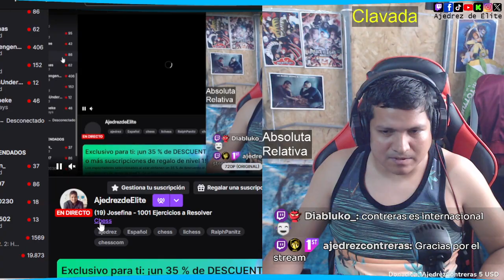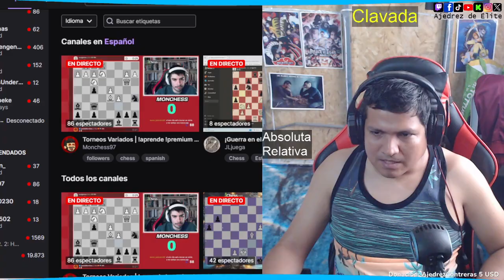(19) Josefina - 1001 Ejercicios a Resolver